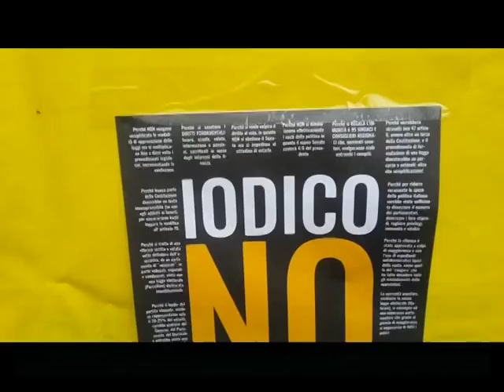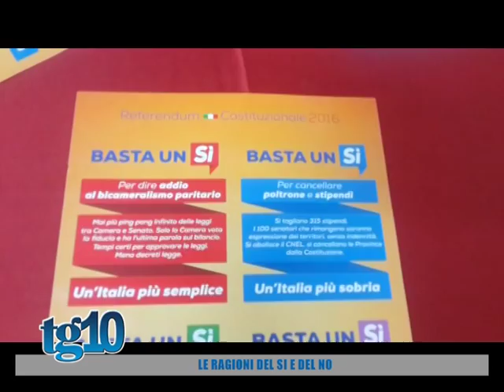Le ragioni del SI e del NO